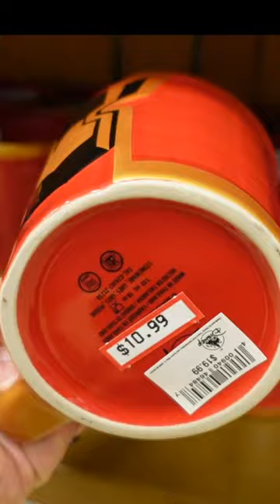Discounted Mugs at the Character Warehouse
We love Disney Mugs for our hot beverages, and for our mug display in our kitchen,  I love seeing discounted Mugs at the Disney Character Warehouse.  What's your favorite?

Want to shop with us or become one of our Magical VIP Members?

Pixie Shopper - $4 Your name will be featured in the beginning of our videos and in the description

Sorcerer Shopper - $10 Same benefits at Pixie Shopper plus you get to request and vote for additional videos each month

Pirate Mystery Pin Box Shopper - $50 The Pirate Mystery Pin shoppers get each of the 2 previous tiers plus a Mystery Pin valued at $9.99 to $19.99 each month and shipping is included in the cost

Incredi-Box Mystery Disney Box - $125 This Mystery Incredi-box gets you access to all tiers plus a Mystery Incredi-box with a Retail value between $64.99 and $90.00 each month. Shipping is included in the cost of this patron membership

Become a Member of our Magical Disney Shopper community now! click the link to find out more about our membership tiers

When you become a Member we'll give you a personal shout out in the description like these awesome members!
Ali McGraw
Andrea Bishop

Our Shopping Carts:
Joovy Boot
Joovy Platoon

Vlogging Gear:
Sony ZV-1 Camera
Zhiyun Crane M2
DJI Osmo Mobile 3
Rode VideoMirco Compact